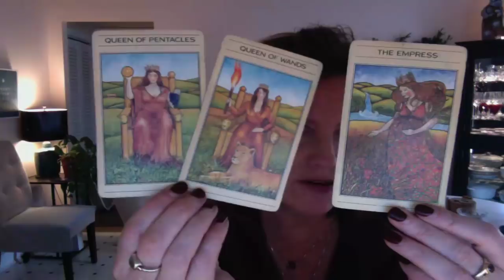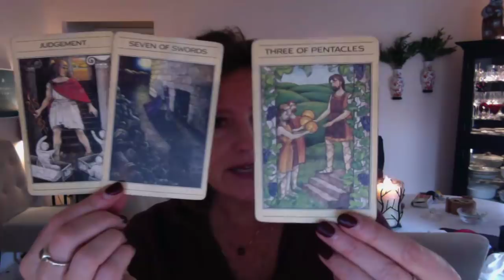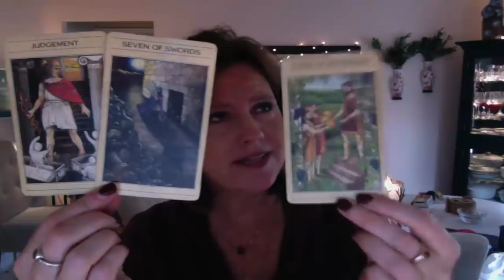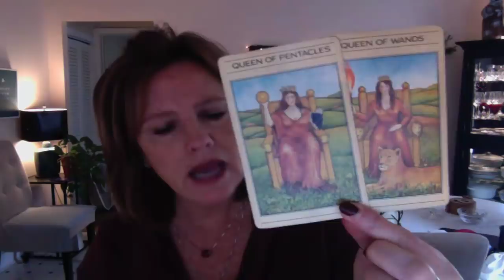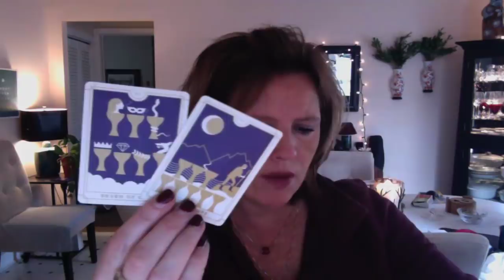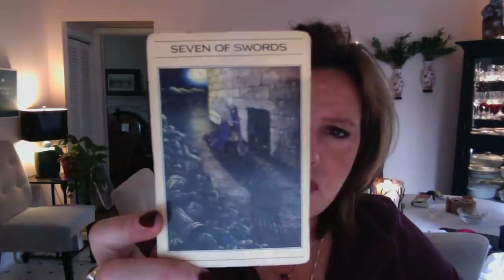Is it Really Sex vs. Love?: The DF and DM Misunderstandings Are OVER